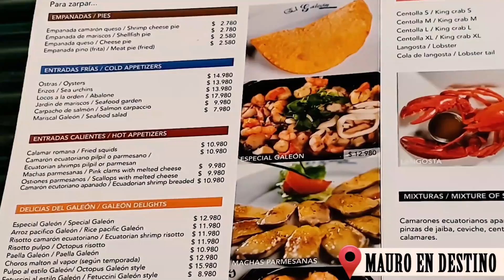Santiago Chile 2024: 10 Best Things To Do In Santiago Chile 2024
Welcome to Santiago, Chile in 2024! In this video, we explore the vibrant and dynamic city of Santiago, showcasing the top 10 activities you must experience during your visit. From exploring the historic neighborhoods to indulging in delicious Chilean cuisine, Santiago has something for everyone. Join us as we take you on a virtual tour of the best things to do in Santiago in 2024. Whether you're a history buff, foodie, or adventure seeker, this video has something for you. Don't miss out on these unforgettable experiences in Santiago, Chile!